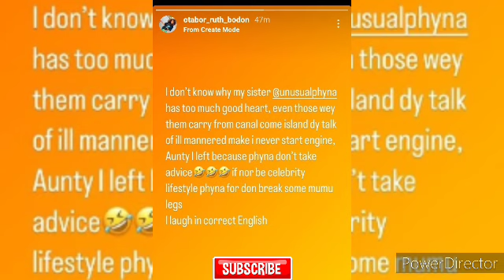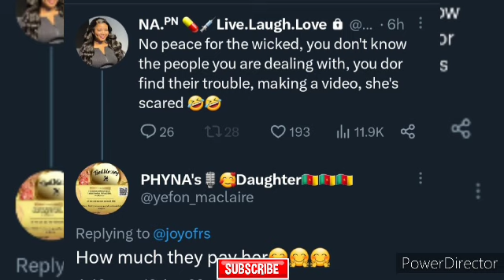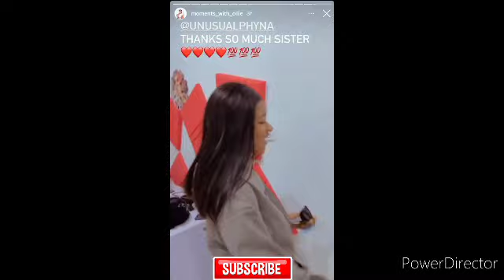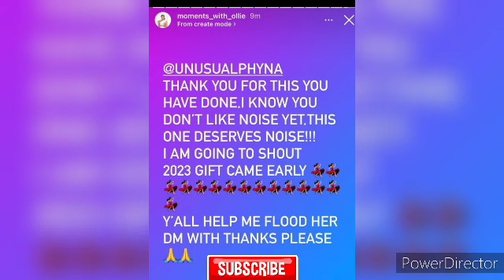BLUE AIVA REAPS REWARD,PHYNA, OLLIE AND PHYNA'S FAMILY BATTLE IT OUT.BELLA TURNS HOUSEGIRL?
my people, trust you all are doing great.catch up with your favourite bbnaija and bbtitans housemate here.